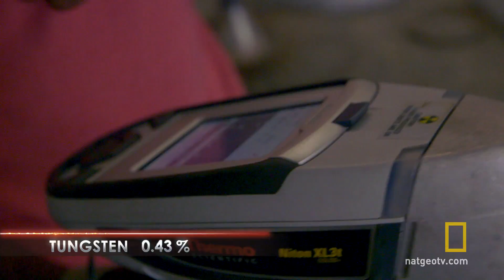Jet Engine | National Geographic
The jet engine Russell bought for $6,000 might not have any precious metals.  MELTDOWN AIRS THURSDAYS at 10P.